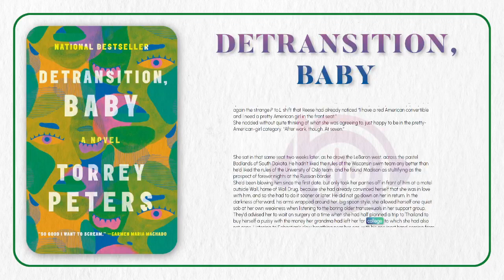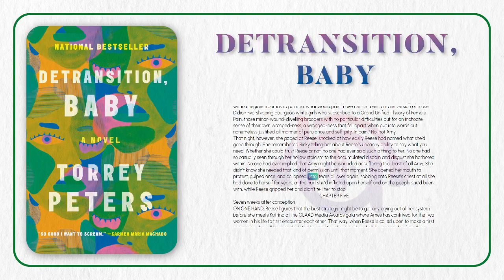Detransition, Baby by Torrey Peters | Full free audiobook by list-read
Go to list-read.com to watch full book!

"Reese almost had it all: a loving relationship with Amy, an apartment in New York City, a job she didn't hate. She had scraped together what previous generations of trans women could only dream of: a life of mundane, bourgeois comforts. The only thing missing was a child. But then her girlfriend, Amy, detransitioned and became Ames, and everything fell apart.
Now Reese is caught in a self-destructive pattern: avoiding her loneliness by sleeping with married men."
"Ames isn't happy either. He thought detransitioning to live as a man would make life easier, but that decision cost him his relationship with Reese—and losing her meant losing his only family. Even though their romance is over, he longs to find a way back to her. When Ames's boss and lover, Katrina, reveals that she's pregnant with his baby—and that she's not sure whether she wants to keep it—Ames wonders if this is the chance he's been waiting for. Could the three of them form some kind of unconventional family—and raise the baby together?"
"This provocative debut is about what happens at the emotional, messy, vulnerable corners of womanhood that platitudes and good intentions can't reach. Torrey Peters brilliantly and fearlessly navigates the most dangerous taboos around gender, sex, and relationships, gifting us a thrillingly original, witty, and deeply moving novel."